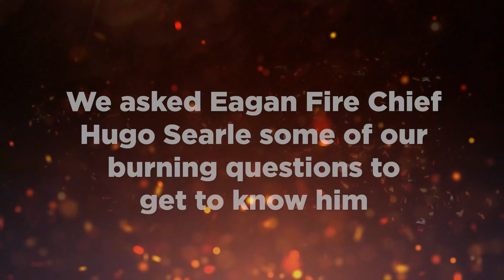Meet Eagan Fire Chief Hugo Searle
Meet your new Fire Chief, Hugo Searle! Searle began his duties as Eagan's new fire chief in early August, after serving on the St. Louis Park Fire department for 19 years.
You'll never guess what Chief Searle wanted to be when he grew up! Watch now to find out and also learn how his career as a high-altitude mountain guide helps to develop the skills he uses as a fire chief.